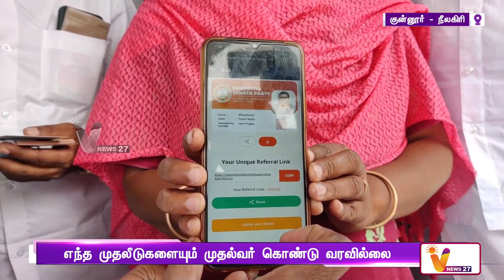கண்துடைப்புக்காக முதல்வர் வெளிநாட்டு பயணம் | L Murugan | Rahul Gandhi | USA